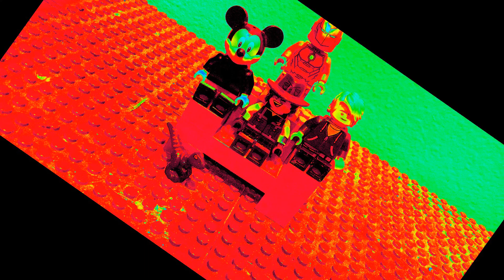The Clueless Quartet Episode 1